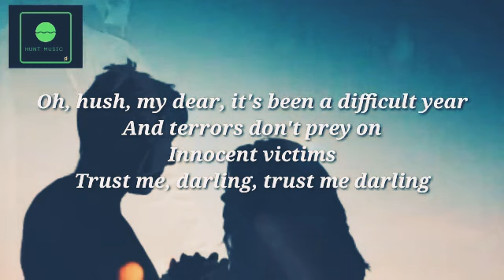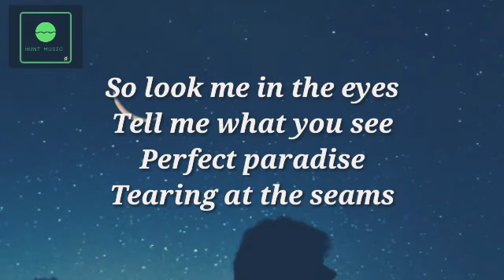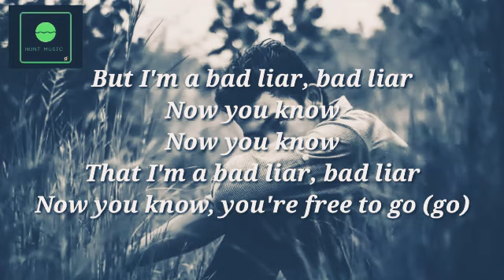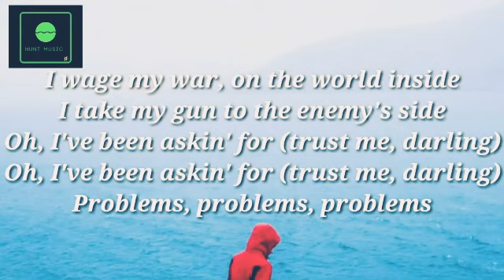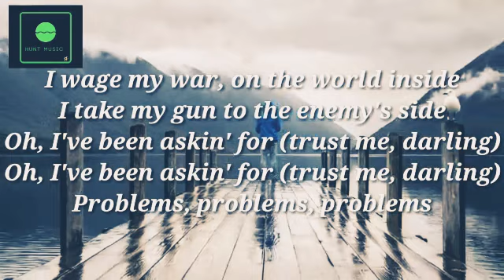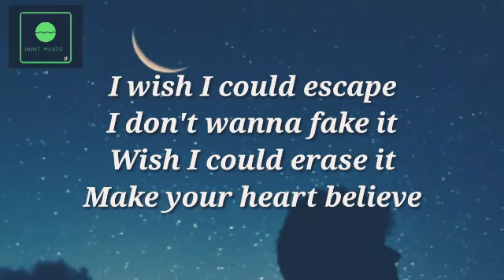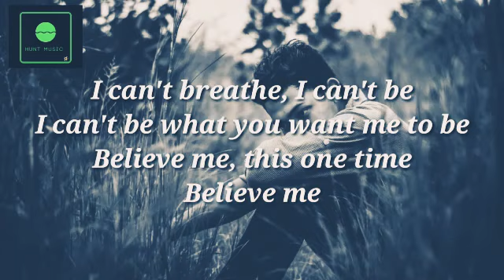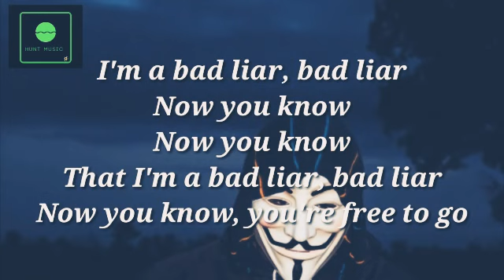Bad Liar- Imagine Dragons By Hunt Music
We changed our Channel's name from 'Hunt Music' to "The 6th Pitch" Imaginedaragons lyrics Hunt Music
huntmusic